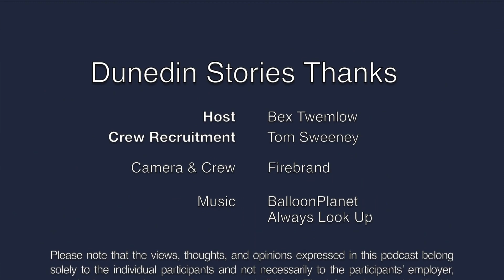Dunedin Stories Ep.7: Crew Recruitment with Tom Sweeney!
On this episode of Dunedin Stories - Tom Sweeney shares with us his Dunedin Story! Tom is a co-founder of Crew Technology Recruitment which operates throughout both Ōtepoti Dunedin and Ōtautahi Christchurch. 🚀🌊

Having moved here after being enticed by a friend (and now business partner) after a long and detailed traveling journey Tom has some very clear and easy-to-understand tips on how to build a successful recruitment business 🌐💼 - focus on relationships and trust, Dunedin is not transactional and values time spent understanding and aligning with strategy - and the odd cup of coffee. ☕🤝

Not only is Tom (and most recruitment agencies) responsible for finding great people for jobs but they are also Ambassadors for people to move here - a role he loves and is very good at! 💪

In this story he makes a massive announcement - but you will have to listen to get the scoop!

A High-Frequency Runner  Tom also shares some good tips for letting off steam, finding “balance” and having fun along the way .🎉🕺

Tom has some firm favorites around town including Emersons Brewery, The Swan and spin-off events and groups from Crew: ComputHER and TechBrews👩‍💻 🎧✨

This podcast is not intended as professional advice, whether financial, legal, or otherwise. It is important for you to seek your own professional advice when necessary. By listening to or accessing this podcast, you agree to acknowledge that no warranty, guarantee, or representation is provided regarding the accuracy of any information presented. The opinions, standards, or policies of this podcast may not necessarily align with any third-party materials or content referenced in this podcast. Furthermore, no warranty, guarantee, or representation is made regarding the accuracy or completeness of any content within third-party materials or on third-party sites mentioned in this podcast.